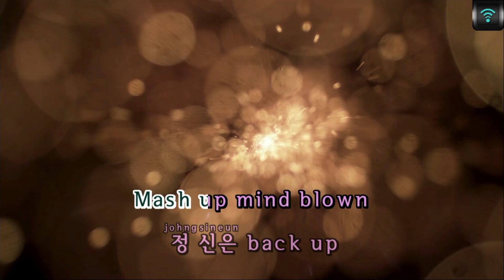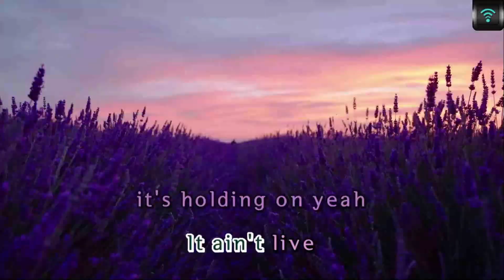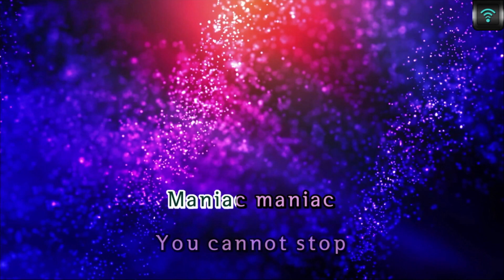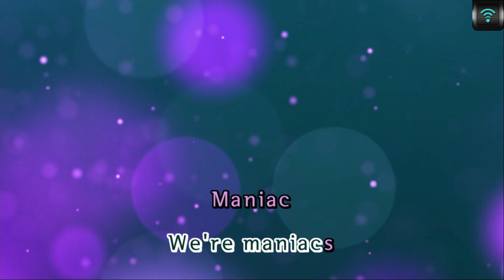[매직씽아싸노래방] Stray Kids - MANIAC 노래방(karaoke) | MAGICSING